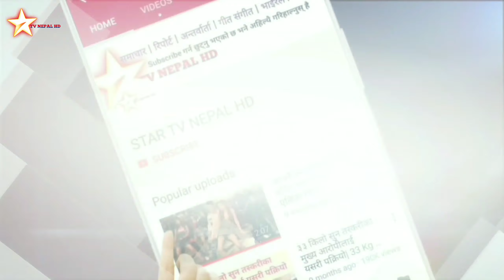निखिल उप्रेती रियल हिरो बनेर अाए ! भारतलाई फर्काए कडा जवाफ ! Nikhil Upreti